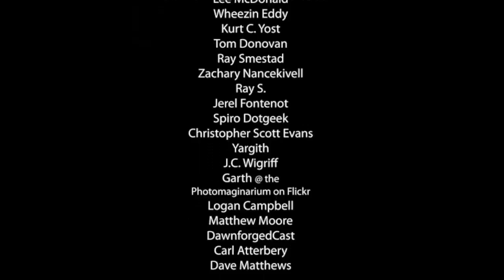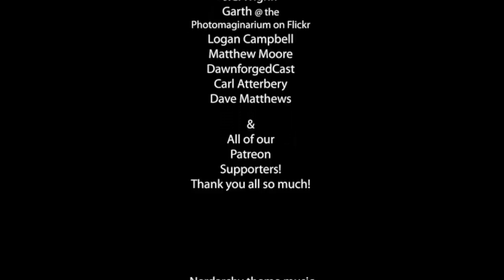Dungeon Master Needs Help with Campaign Wrap| GM 911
Dungeon Master Needs Helping with Campaign Wrap| GM 911
All D&D campaigns end at some point. This DM wants help wrapping his up in the amount of time he's got left to work with. One of the players is going away so the GM wants to end the campaign with a final adventure arc. There is some encounter stuff that needs to happen in this limited amount of time. One of the suggestions we offer up is the use of the NPC as a vehicle for expediting the story along.